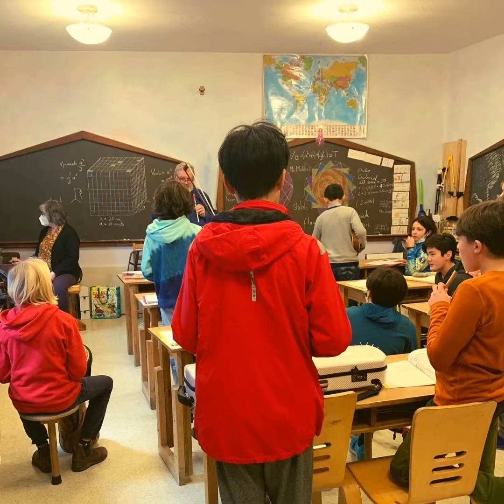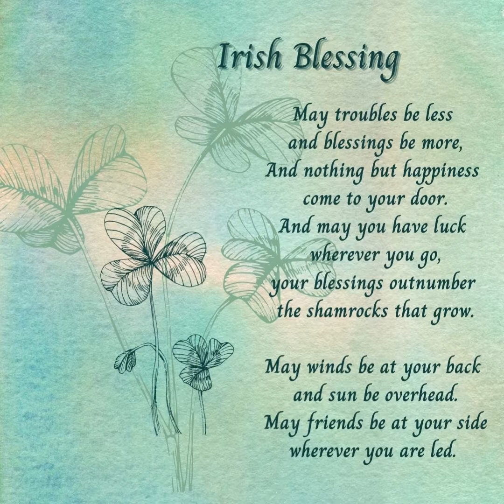Irish Blessing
Class 6 at Sunrise Waldorf School perform Irish blessing.
 Many children have learned to read music quite well and have become more independent in their creative expression. We have adopted a band-like style where individuals are free to add timbre, harmony, rhythm, cadence, progression, and ornamentation to our traditional and modern folk songs, medieval Latin chants, seasonal songs and songs from around the world.

Here is the list of instruments the children use when playing music together in the morning: tin whistles, bass recorders, alto recorders, drums, spoons, cello, violin, ukulele, guitar, and piano.
What a treat to start the day in this way!

Blessings to all and a happy St. Patrick's Day!